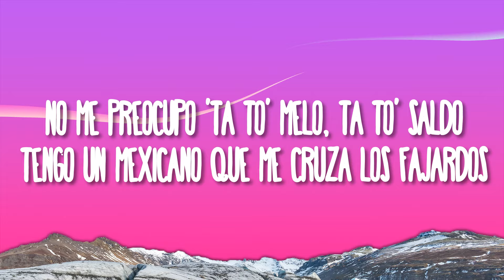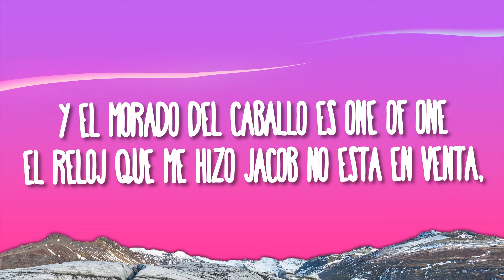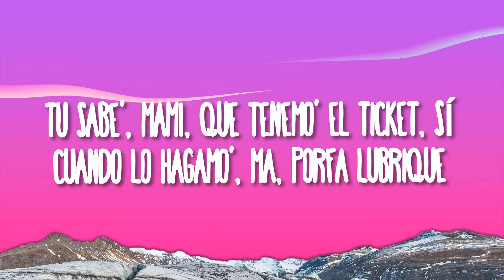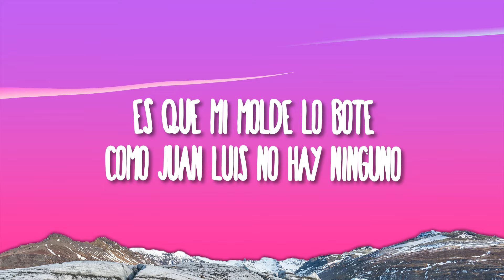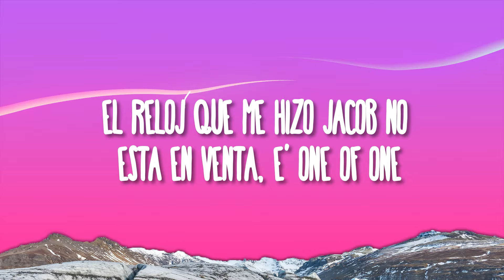Maluma, Blessd - 1 of 1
(Letra):
[Pre-Coro: Maluma]
Este flow tan hijueputa no lo guardo
A 200 kilómetro' en un Gallardo
Con unas botas Saint Laurent de leopardo
En Medallo soy amado como en Brasil es Rivaldo
Si me llaman pa' hacer dinero, no me tardo
Yo soy Maluma y mi respeto es mi respaldo
No me preocupo 'tá to' melo, tá to' saldo
Tengo un mexicano que me cruza los fajardos

[Coro: Maluma & Blessd]
Mi-Mi carrera es una chimba, one of one
Me voy y vuelvo y los bajo de number one
Y el morado del caballo es one of one
El reloj que me hizo Jacob no еstá en venta, e' onе of one
Mi carrera es una chimba, one of one
El reloj que me hizo Jacob no está en venta, e' one of one (Mira, sí sabe, mi amor)

Tú sabe', mami, que tenemo' el ticket, sí
Cuando lo hagamo', ma, porfa lubrique
Juancho pegado, eh, desde los beeper
Toda' estas puta' nos bajan el zipper (Jaja)
Soy el one of one (One of one)
En Medallo Spiderman
Aquí solo Gucci, nunca nos ponemo' Vans
Con la corta en la cintura se nos pegan como imán
Y no creemos en las groupies cuando dicen que son fans (Jajaja, ah, no)
Ya no andamo' de Roleta desde que llamó Jacob
Y si tenemo' un güiro, en la cintura está la Glock
No soy hermano 'e nadie, a mí no me digan "bro"
Me compré la mansión y quieren ser como yo (Pew, pew, pew; jaja, ¿ah, no?)

[Coro: Blessd]
Carrera es una chimba, one of one
El morado del caballo es one of one
Y el reloj que me hizo Jacob no está en venta, e' one of one

[Puente: Jacob Arabo]
My brother Maluma, it's Jacob
"One of one" means to me that there is nothing like it
In the entire world
You are one of one

El reloj uno de uno, pega'o desde los 21
Es que mi molde lo boté, como Juan Luis no hay ninguno
Como yo no existen dos, tu baby no lo negó
Haciendo palos en mi cancha, como Jimmy el 22
Seguimos parando venta, los juqueo como fenta
De billetes una imprenta, en la cadena $350
Los tablao' en la 70 cuando no tenía pa' renta
Le compré una mansión a la cucha y a su nieta
La gente dice que Juancho cambió
Se hizo par de millone' y que se agrandó
Claro, parcero, ¿pues qué te digo yo?
Tenía que elevarme, buscar mi bendición, amén

[Coro: Maluma]
El reloj que me hizo Jacob no está en venta, e' one of one

[Outro: Blessd]
Ave María, mi amor, pregúntele a Juancho y verá
Que desde que salió "IMPOSIBLE (REMIX)" dio pa' G-Wagon, mansión
Pero todavía no nos olvidamo' del barrio, salimo' a darnos los roces por allá
Que estamos millonarios y tenemo' demasia'o
Seguimo' en la de nosotro', ¿sí sabe? Jaja
Con la misma humildad, pero con plata
Y bastante plata
Con Maluma, baby
El Bendito, hecho en Medellín
De Medallo pa'l mundo entero, mi parcero, ¿sí sabe?